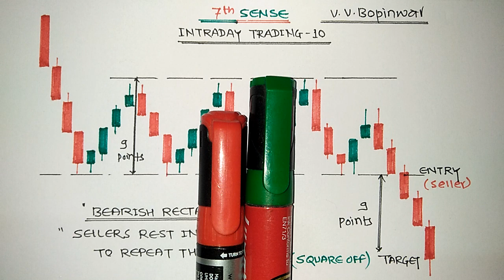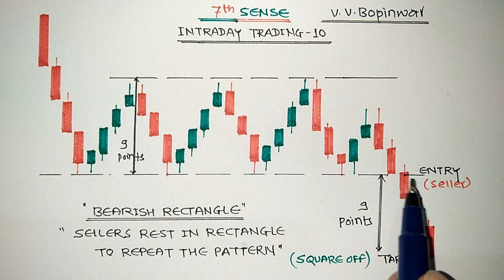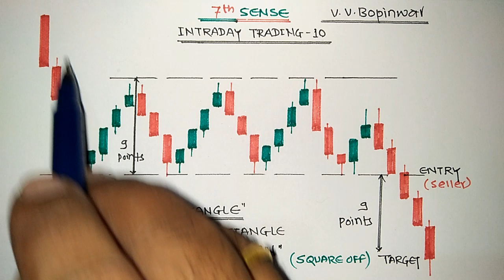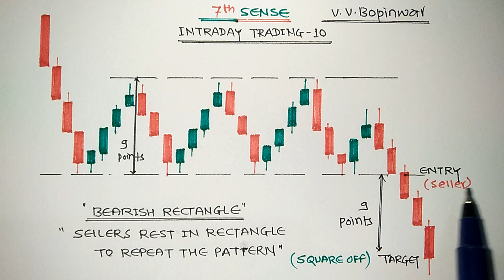Intraday Trading - 10 | Rectangle Bearish Pattern | Stock market | Intraday Trading for Beginners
Respectfully yours,
7th SENSE
V. V. Bopinwar